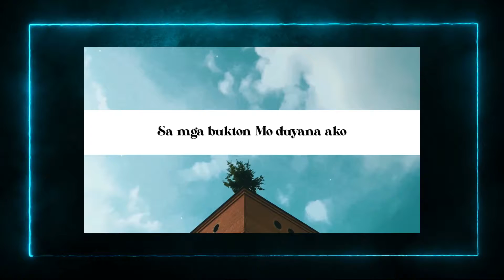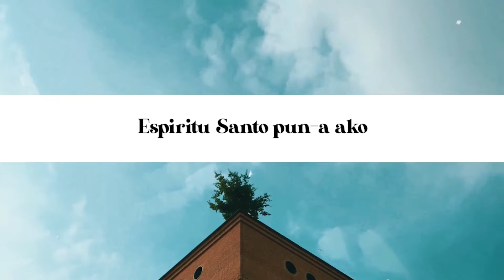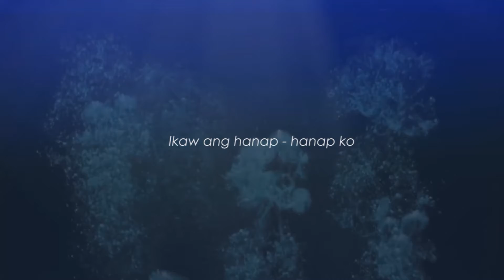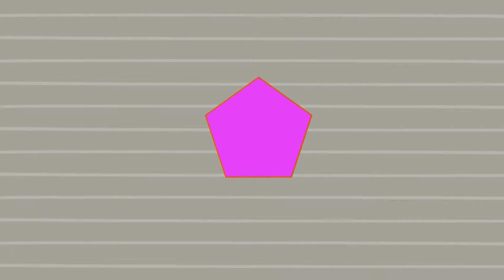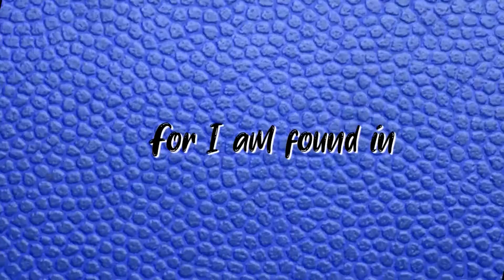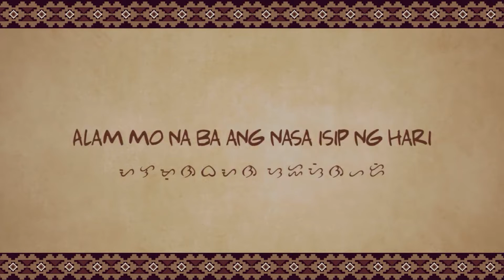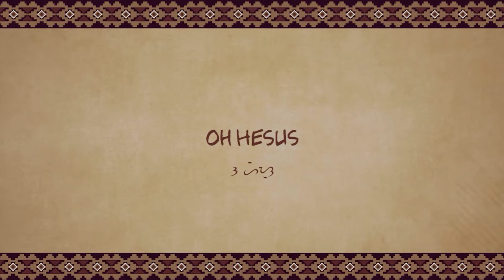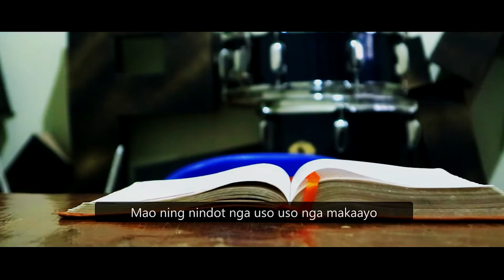Music Habit Christian Playlist S1E2 | VJ Ash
Music Habit Christian Playlist is being produced by Dayeg Movement

featuring songs

Lunod by Japhet Torredes
Tagumpay by Dhassig
Bag-ong Kasing-kasing by Victory Band
Joy In My Heart by Nicole Normandia
Uso Devo by JR Cuyam

United Christian Artists of the Philippines (UCAP)
TBN Asia
Nudge Productions.